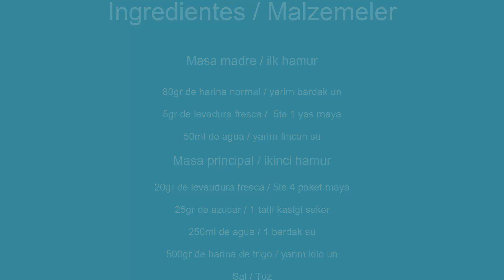Hamburguesa / Hamburger tarifi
Ingredientes / Malzemeler

Masa madre / ilk hamur

80gr de harina normal / yarim bardak un

5gr de levadura fresca /  5te 1 yas maya

50ml de agua / yarim fincan su

Masa principal / ikinci hamur

20gr de levaudura fresca / 5te 4 paket maya

25gr de azucar / 1 tatli kasigi seker

50 ml aceite de oliva/1 çay bardağı zeytinyag

250ml de agua / 1 bardak su

500gr de harina de trigo / yarim kilo un

Sal / Tuz

Para las albondigas

700gr de carne picada / 700gr kiyma

1 cuchara de salsa de barbacoa / 1 kasik barbeku sosu

1 cuchara de pan rallado / 1 kasik galeta unu

Sal y pimienta negra / Tuz ve kara biber